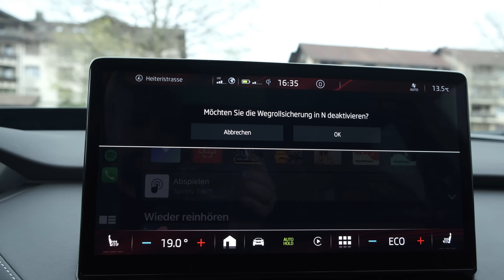Probleme mit der Bremse? Rost? Das muss nicht sein! Hier die einfache Lösung für den Skoda ENYAQ iV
Dank Rekuperation wird die mechanische Bremse eines Elektroautos kaum benutzt. Dies hat jedoch nicht nur Vorteile, denn eine Scheibenbremse ist rostanfällig und kann vorzeitig altern und verschleissen. Selbst bei Nichtbenützung. Doch wie bremst Du nun mechanisch, um dies zu verhindern? Das erfährst Du in diesem Video :)

► Kapitel - Sprungmarken
00:00 Begrüssung
00:39 Die mechanische Bremse
01:57 Was ist das Problem?
03:15 Diverse Lösungen
04:44 Meine Empfehlung
05:40 Praxistest
06:54 Ein kleiner Extra-Tipp
08:13 Verabschiedung